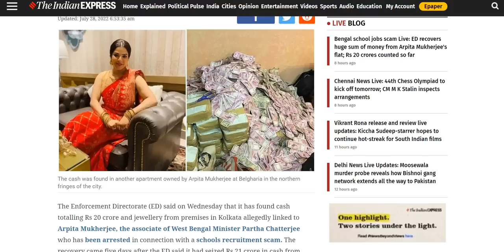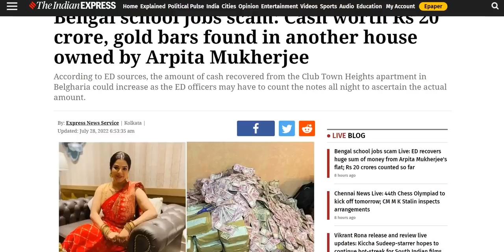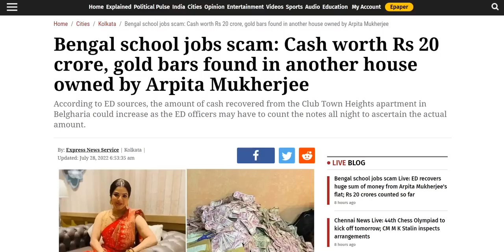Rs. 20 crore More Cash recovered from Bengal Minister's Aide another flat in Recruitment case.